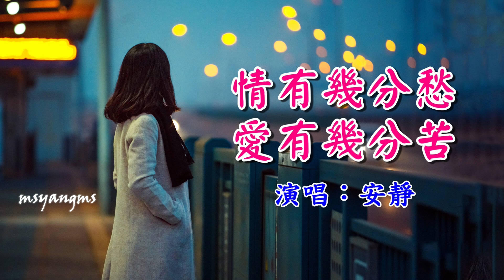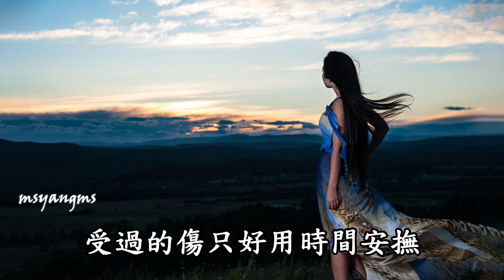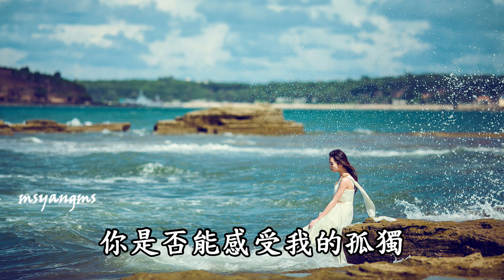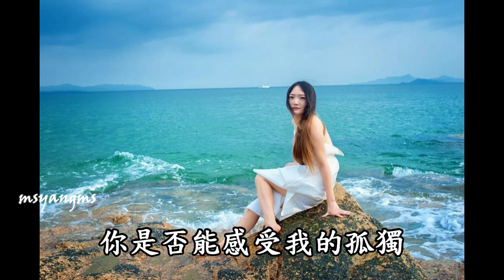情有幾分愁愛有幾分苦 安靜（好聽）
情有幾分愁愛有幾分苦
演唱：安靜
作詞：周兵
作曲：劉佳
編曲：孫培喜

打開回憶看往事一幕幕
曾經的悲傷又一次閱讀
我把所有癡情寫成情書
卻寄不到你內心的深處
你用淚做一次完美謝幕
宣告我們的愛已經結束
你沒有陪我走過那幸福
卻陪我演繹了銘心刻骨
你是否能體會我的酸楚
說放手有多痛 相思有多濃
你決定要走我終究留不住
你是否能感受我的孤獨
和那黑夜相擁 無言的劇終
受過的傷只好用時間安撫